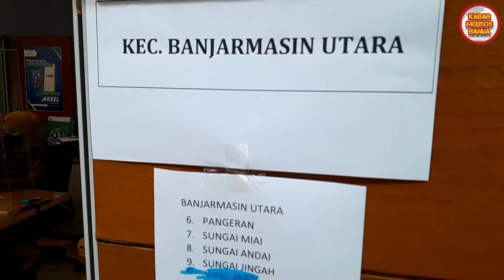OJOL, OJEK PANGKALAN DAN SOPIR ANGKOT BANJARMASIN DAPAT UANG BANTUAN TUNAI 300 RIBU